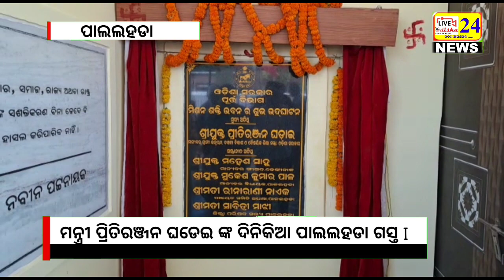ମନ୍ତ୍ରୀ ପ୍ରିତିରଞ୍ଜନ ଘଡେଇ ଙ୍କ ଦିନିକିଆ ପାଲଲହଡା ଗସ୍ତ I#viral#live24odishanews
ନମସ୍କାର
𝐋𝐢𝐯𝐞𝟐𝟒 𝐎𝐝𝐢𝐬𝐡𝐚 𝐍𝐞𝐰𝐬 ଆପଣଙ୍କୁ ସ୍ୱାଗତ କରୁଛି ଆମେ ଆପଣଙ୍କୁ ବିଭିର୍ନ ପ୍ରକାରର ସାହାର୍ଯ୍ୟ କରିବାକୁ ଆଶା ରଖିଛୁ I ଆଜିର ଭିଡିଓ ଟି ଯଦି ଆପଣଙ୍କୁ ଭଲ ଲାଗିଥାଏ ତାହାଲେ ଭିଡ଼ିଓ ଟିକୁ Like କରନ୍ତୁ ,ନିଜ ସାଙ୍ଗ ମାନଙ୍କ ପାଖକୁ ସେୟାର କରିବେ ଏବୋ ଏହି ପରି ଭିଡ଼ିଓ ପାଇବା ପାଇଁ ଆମ Channel 𝐋𝐢𝐯𝐞𝟐𝟒 𝐎𝐝𝐢𝐬𝐡𝐚 𝐍𝐞𝐰𝐬 କୁ Subscribe କରନ୍ତୁ ତା ସହିତ କିଛି ପ୍ରଶ୍ନ ଥିଲେ ନିଶ୍ଚୟ Comments କରନ୍ତୁ I ଧନ୍ୟବାଦ
 ଏହି ଭିଡିଓଟି ଯଦି ଭଲଲାଗିଥାଏ ତେବେ ଆମ channel𝐋𝐢𝐯𝐞𝟐𝟒 𝐎𝐝𝐢𝐬𝐡𝐚 𝐍𝐞𝐰𝐬 କୁ Like ଏବଂ Share କରନ୍ତୁ I ଆମ ସହ ଯୋଡିହୋଇ ରହିବା ପାଇଁ ଏବଂ ନୂଆ ନୂଆ video ର Notification ପାଇବା ପାଇଁ "𝐋𝐢𝐯𝐞𝟐𝟒 𝐎𝐝𝐢𝐬𝐡𝐚 𝐍𝐞𝐰𝐬" ର YouTube Channelକୁ Subscribe କରନ୍ତୁ ଓ Bell 🔔 ର Button ନିଶ୍ଚୟ ପ୍ରେସ୍ କରନ୍ତୁ I ଧନ୍ୟବାଦ୍ I
Copyright reserved with 𝐋𝐢𝐯𝐞𝟐𝟒 𝐎𝐝𝐢𝐬𝐡𝐚 𝐍𝐞𝐰𝐬